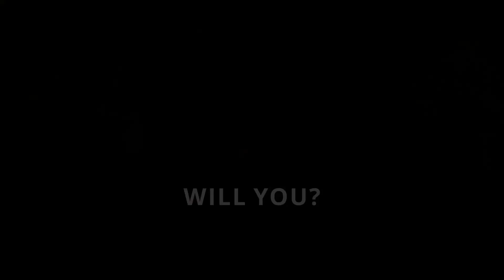An Aggressive Prayer for Prayer Warriors | Jennifer LeClaire